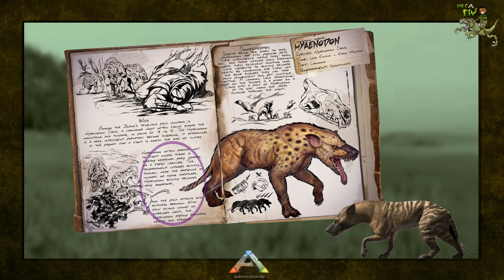ARK Survival Evolved | Dossier HYAENODON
{{IMPORTANTE LEER AQUÍ ABAJO}}

Todo lo que hago digo y ni digo es humor, comedia sarcasmo, vacilón, joder CHACHO... Y mucho más.

Contaremos con gran información mientras el juego va en desarrollo.